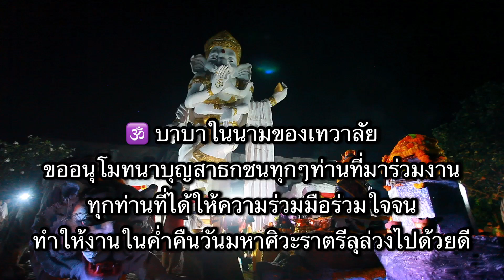ตอนที่4 พิธีอารตีบูชา และการแสดง งานวันศิวะราตรี ณ เทวาลัยศิวะมหาเทพขอนแก่น